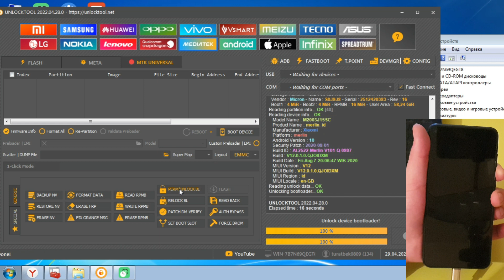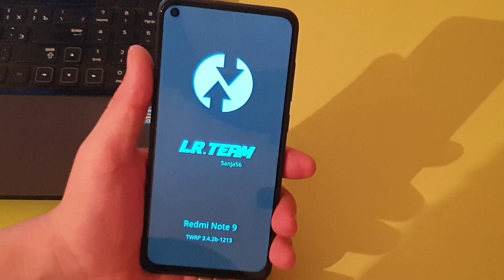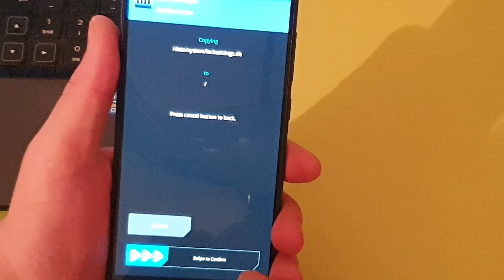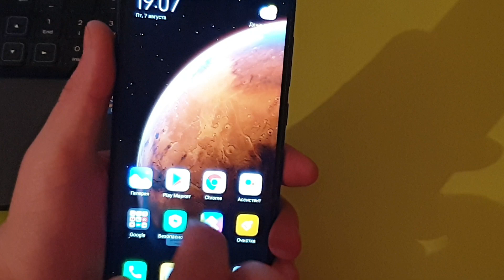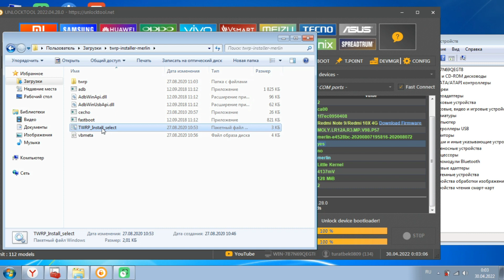redmi note 9 remove screen lock without data loss